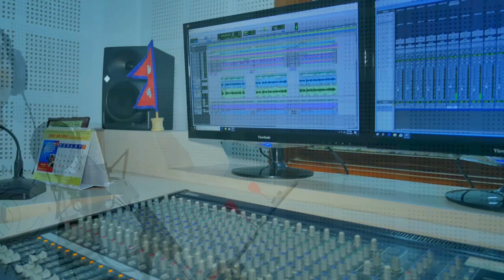Hatdaina Akhaa Bata Song By Krishna Kumar Shrestha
Hatdaina Ankhabata..
Vocal : Krishna Kumar Sharestha
Lyrics:
Arreng :- Padam Magar
Studio :- Sewa
Video:- Manoranjan Nepal